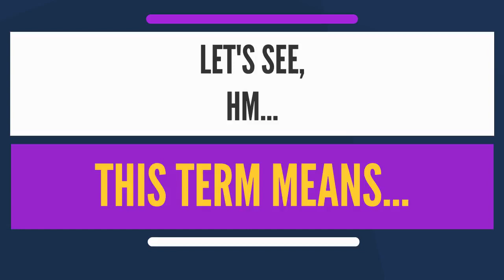What is ANTI ATHEISM What does ANTI ATHEISM mean ANTI ATHEISM meaning, definition & explanation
What is ANTI-ATHEISM? What does ANTI-ATHEISM mean? ANTI-ATHEISM meaning - ANTI-ATHEISM definition - ANTI-ATHEISM explanation.